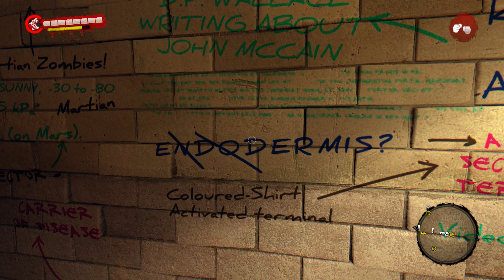Dead Island (DE) - Leisured ¯\_(ツ)_/¯ Gameplay part 12 🧠